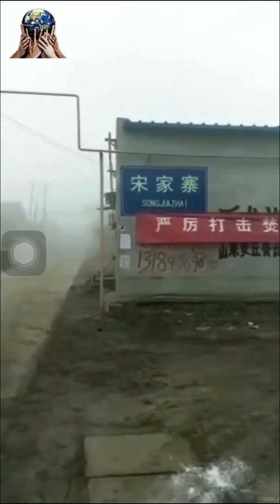Wuhan | Corona Virus Outbreak